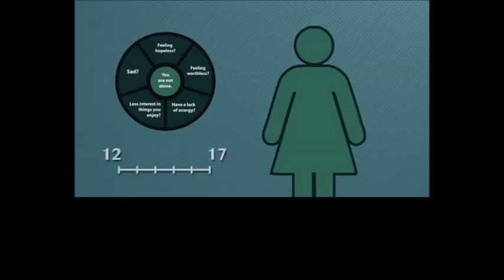Live Facebook Stream with Dr. Harry Croft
Dr. Harry Croft talks about Alzheimer's Disease